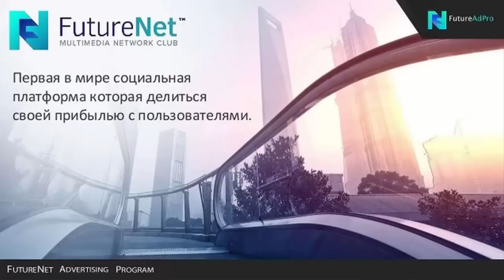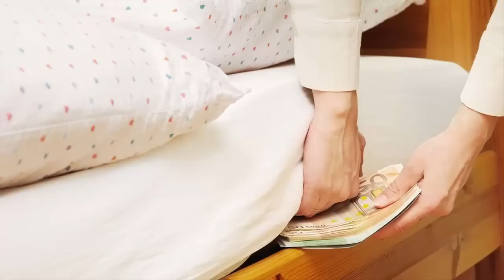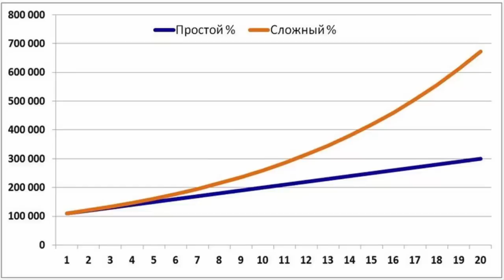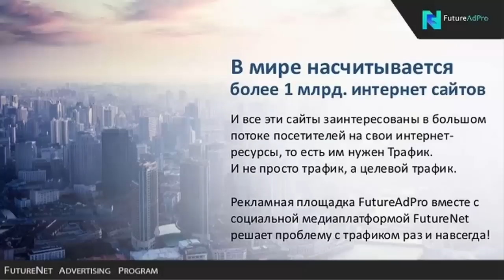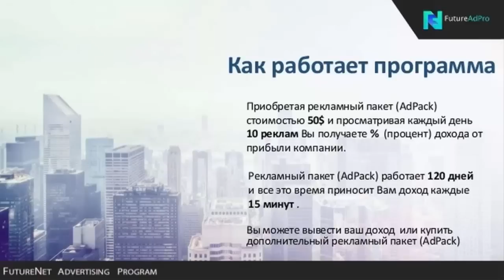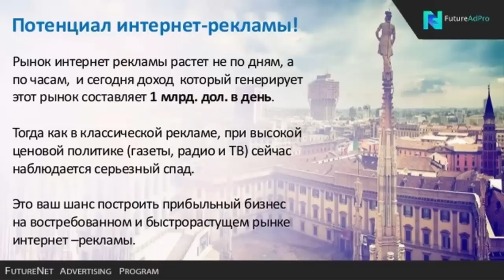FutureAdPro. Лучший Ваш наёмный Работник – это Деньги!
FutureNet - это бизнес ориентированная социальная медиасеть, к которой присоединяются только люди, кого интересует онлайн бизнес. FutureNet имеет собственную рекламную платформу Future AdPro, на которой Вы можете продвигать ЛЮБОЙ СВОЙ БИЗНЕС! Понимаете?! FutureAdPro - это платформа, где Вы можете продавать свои инфопродукты, находить партнеров для своего бизнеса, да при этом ещё и зарабатывать на рекламе, вместо того, чтобы сливать свои деньги на рекламных площадках типа Яндекс.Директ, Google AdSense и прочее.
Также на платформе FutureNet вы можете создать свой долгосрочный прибыльный Бизнес. Да-да, когда вы общаетесь с друзьями в сети FutureNet, вам за это ещё и деньги платят. Такие вот дела... Регистрация бесплатная! Присоединяйтесь!
*) Компания легальная, имеет все соответствующие сертификаты, офис находится в г. Вроцлав (Польша).
С удовольствием отвечу на любые Ваши вопросы.
Мои контакты:
Skype: spiker4658